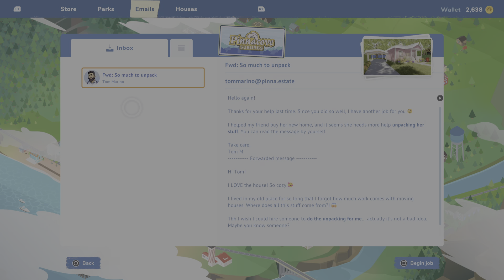House Flipper 2: part 1 - learning the ropes